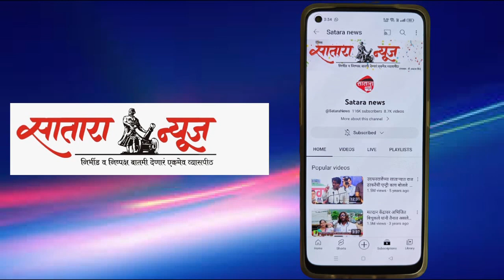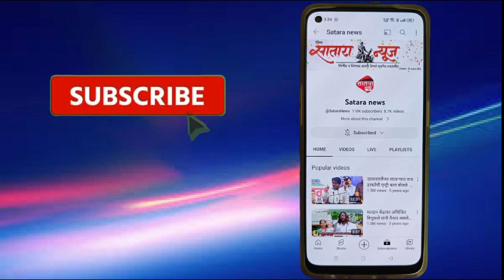खासदार उदयनराजे भोसले हे विजयी बंधू आमदार शिवेंद्रराजे भोसले यांची कॅडबरी चॉकलेट देऊन मानले आभार